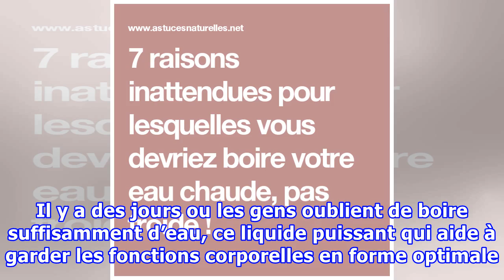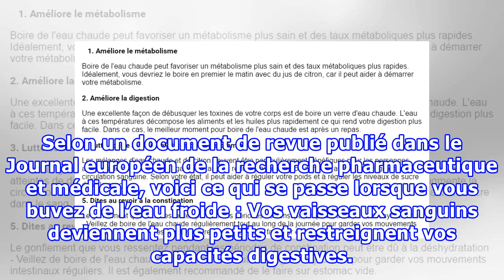7 raisons inattendues pour lesquelles vous devriez boire votre eau chaude, pas froide !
7 raisons inattendues pour lesquelles vous devriez boire votre eau chaude, pas froide !
Les cultures asiatiques ont prêché à boire de l’eau chaude pendant des millénaires. Pratiques en médecine traditionnelle chinoise et médecine traditionnelle hindoue, boire de l’eau chaude est excellent pour vous avec, de surcroit, des effets physiologiques impressionnants. Si vous souffrez de maux de tête, douleurs articulaires, constipation ou de problèmes digestifs, vous pouvez juste être déshydraté. Il y a des jours ou les gens oublient de boire suffisamment d’eau, ce liquide puissant qui aid...